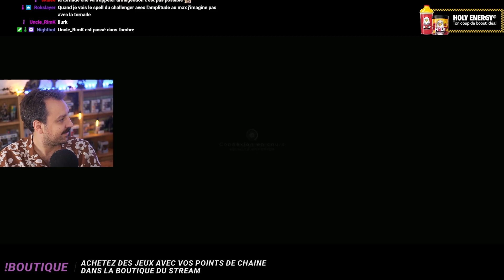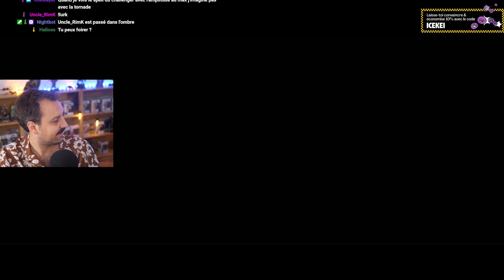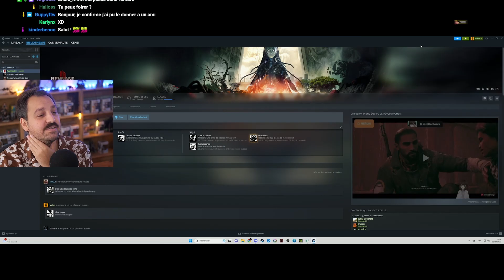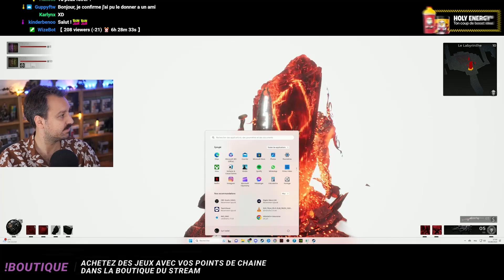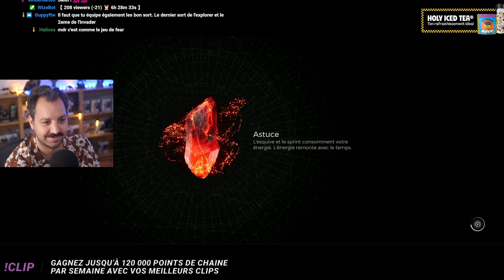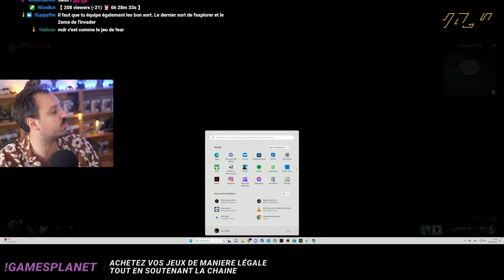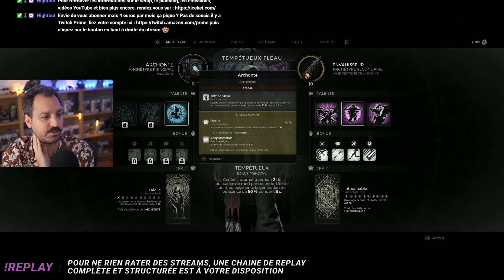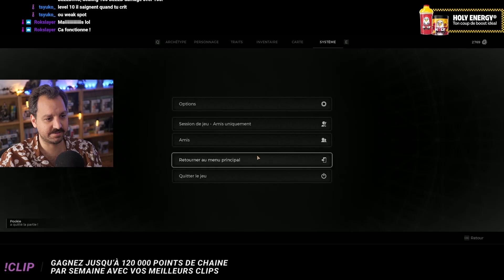[Coop] Remnant 2 | Difficulté Cauchemar - épisode 103